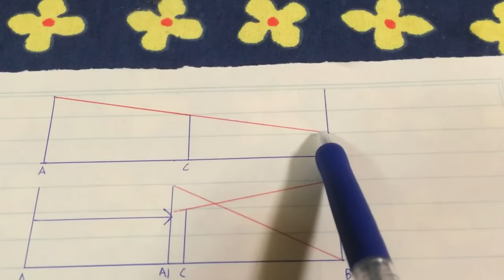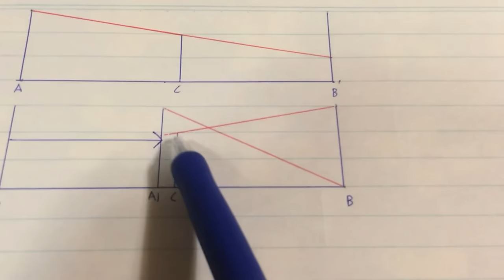【実写】 頭出しはなぜ有利なのか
図でわかる距離と角度の関係

この動画はアイフォンで撮ったんだけど、何か声が変だよね。
アイフォンのケースはマグプルのケース使ってるんだけど、樹脂が伸びてガバガバなんだよな、これ何とかならないのかなぁ
てか、この樹脂はマガジンに使う樹脂と同じだと思うけど、それで大丈夫なのかね